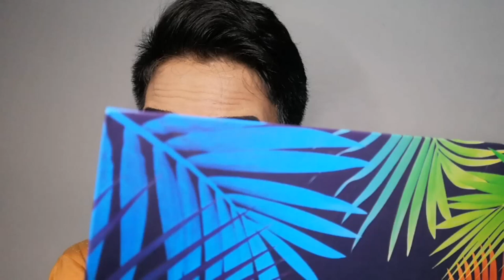BLOODY RED SMOKEY EYES MAKEUP TUTORIAL | na busted ka na rin ba?